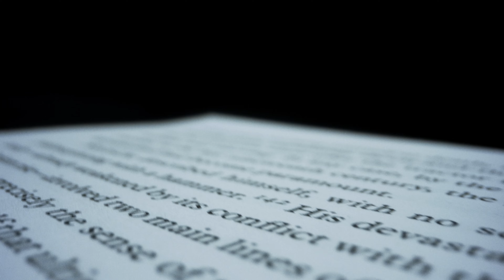Motivation & Drive | Journal Of My Journey | Rodney Horton